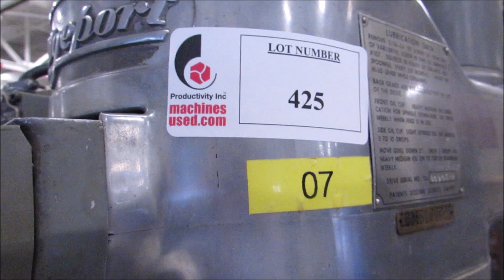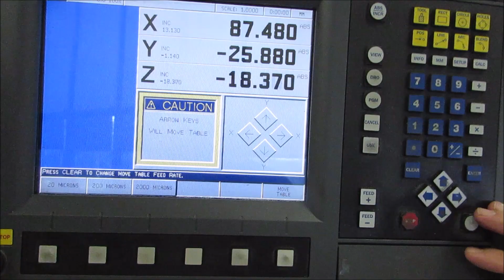Bridgeport Series I 2-Axis Variable Speed CNC Vertical Milling Machine w/ Acu-Rite MillPwr Control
Lot 425 - Bridgeport Series I 2-Axis Variable Speed CNC Vertical Milling Machine with Acu-Rite MillPwr MP2 Control

Equipped with: Acu-Rite MillPwr MP2 2-Axis CNC Control (Non-Functional), Variable Speed Spindle, Power Quill Feed, R8 Collets, Lube System, Chrome Ways, Work Lights, Quill Handle, Knee Handle